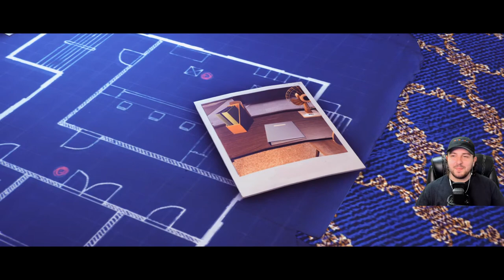Being A Thief In The 80's! - Day 1 - American Theft 80s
From the THIEF SIMULATOR developers. It's the 80s. Steal VCRs, tapes, classic cars, and if you get caught, outrun the police!